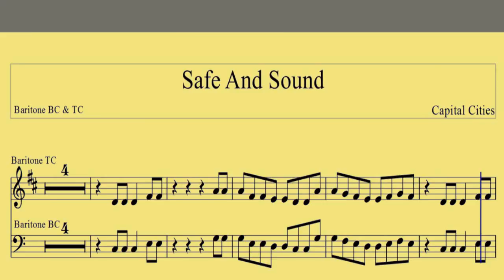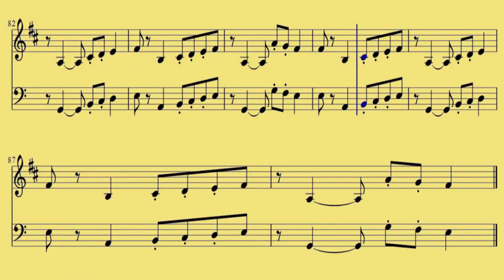( Baritone BC, TC ) Safe And Sound - Capital Cities